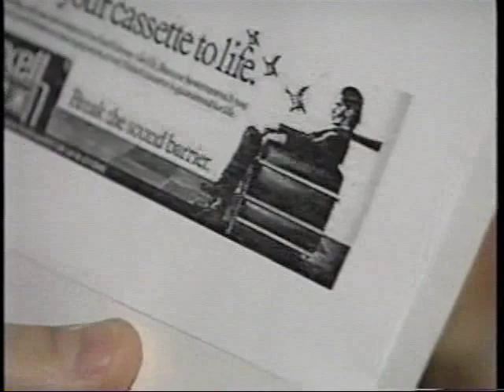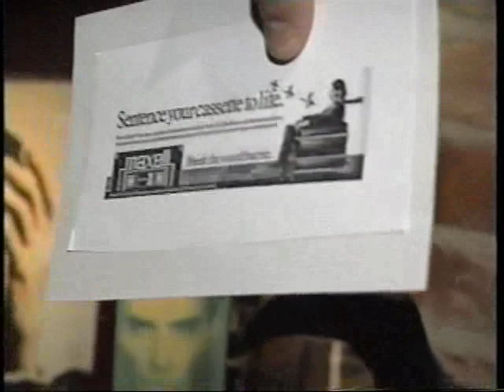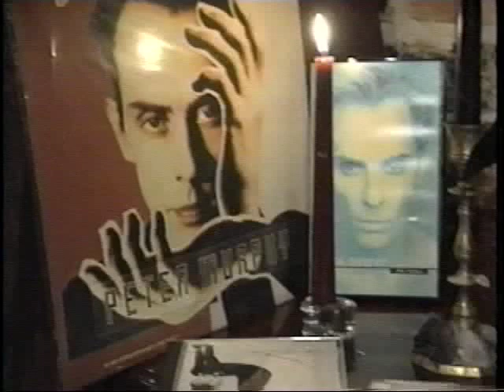Nardwuar vs. Peter Murphy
Nardwuar the Human Serviette interviews Bauhaus leader singer Peter Murphy on one of his solo tours that stopped through Vancouver, BC, Canada!